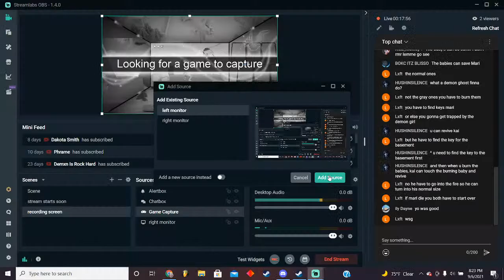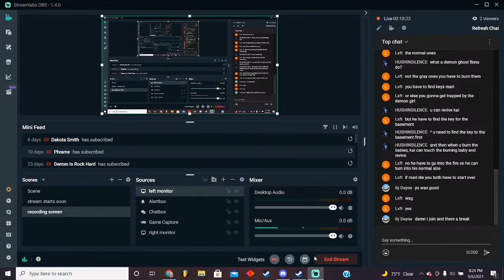Kaisani and iLOSTMARI Play Pacify!